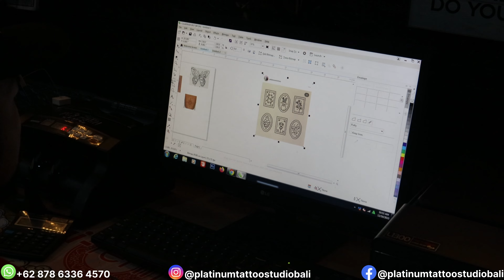Aww💋Sexy and Beautiful Girl with Small Tattoos😍🥰 || By Artist Momo_tat00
Tatto Artist
🔘Momo_tat00